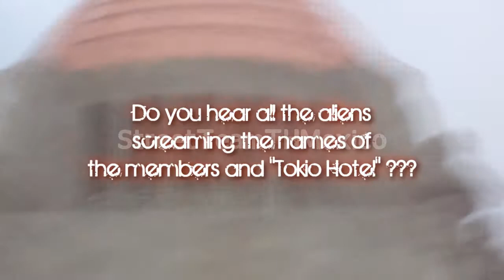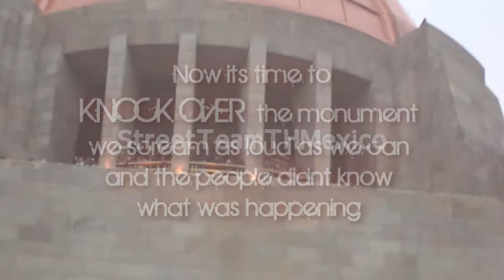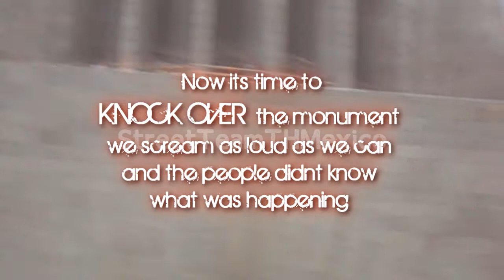Tokio Hotel day 14.04.2012 Mex DF (4)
this is another view from the last video (part 3) and we were screaming a lot

La segunda arte del tercer video pero co otra vista y nuestros gritos a tantos metros de distancia